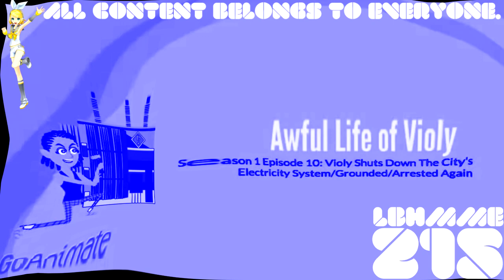(REQUESTED) Violy Shuts Down The Electricity System/Grounded/Arrested Again in FatPad